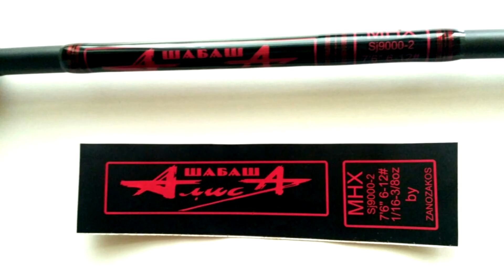Zanozakos!.Rodbuilding!.Работы Константина Маренича!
Rodbuilding Работы мастера с большой буквы Кости Zanozakos!